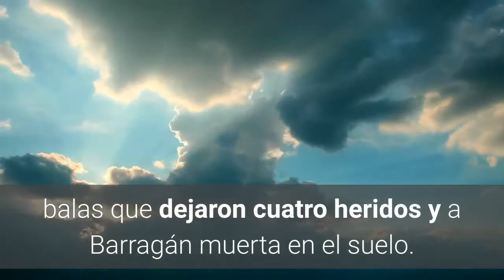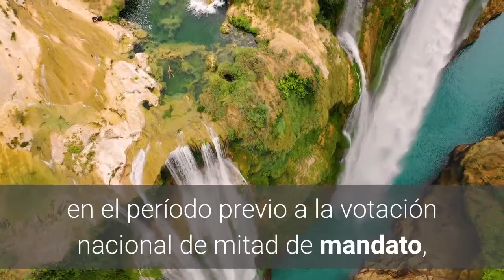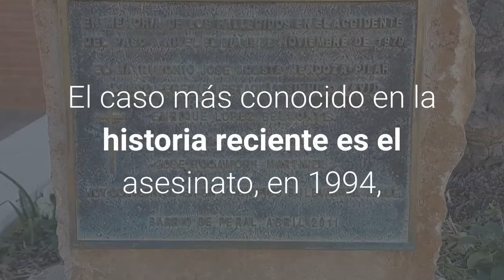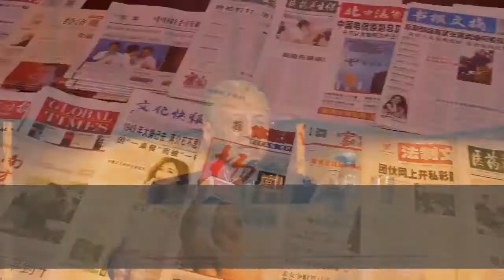Para los candidatos políticos en México lo que está en juego en las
Su mitin de campaña ya se estaba calentando, con una banda en vivo que entonaba ritmos de ranchera en la calle, cuando Rosa Alma Barragán subió a Facebook un video hecho apresuradamente, con la esperanza de atraer a una multitud aún mayor. “Ven a escuchar”, dijo desde la ciudad de Moroleón, donde se postulaba para la alcaldía. “Ven y comparte un momento. Juntos podemos mejorar las cosas… Te espero aquí”. Pero no solo sus admiradores tomaron nota de ello. Aproximadamente una hora después de su pedido, hombres armados en un convoy de sedanes y motocicletas arribaron a las festividades y dispersaron a la multitud con una ráfaga de balas que dejaron cuatro heridos y a Barragán muerta en el suelo. El asesinato, el pasado martes por la tarde, asombró a México, pero fue notable por su descaro. La temporada de elecciones en este país es un torbellino de debates apasionados y mítines llenos de confeti, además de un flujo constante de intimidaciones, amenazas y ataques mortales contra los candidatos. Barragán fue la 34º candidata a un cargo que resultó asesinada en el período previo a la votación nacional de mitad de mandato, prevista para el próximo 6 de junio, según Etellekt Consultants, una firma de análisis de riesgos. El viernes, el candidato a concejo municipal en el sureño estado de Chiapas fue encontrado muerto, comentó la policía, lo cual elevó el total a 35. Cientos de otros candidatos han sido amenazados, y algunos de ellos abandonan su postulación. La violencia traspasa las líneas partidistas, pero los objetivos más frecuentes han sido los partidos opositores en el poder. Hacer campaña y matar se han entrelazado durante mucho tiempo en un sombrío abrazo en México. El caso más conocido en la historia reciente es el asesinato, en 1994, del aspirante presidencial Luis Donaldo Colosio, en un mitin en Tijuana. El asesinato aún está envuelto en teorías de conspiración y dudas sobre la historia oficial, de que fue obra de un tirador solitario. La mayoría de los ataques atentan contra candidatos de pueblos pequeños que carecen de amplios detalles de protección. En muchos sentidos, el crimen organizado tiene más interés en la política local que en la nacional. El control de los ayuntamientos aumenta las arcas de las pandillas y proporciona un camino hacia una influencia más amplia a medida que los funcionarios “comprados” ascienden en la escala política.“Los municipios son el punto más fácil de penetrar para el crimen organizado, pero las consecuencias van mucho más allá de la órbita local”, escribió el columnista Sergio Sarmiento en el diario Reforma. Los políticos asesinados durante el actual ciclo electoral constituyen “la punta del iceberg”, redactó. “No sabemos cuántos más han sido presionados o tuvieron que aceptar demandas del crimen organizado para seguir compitiendo”.